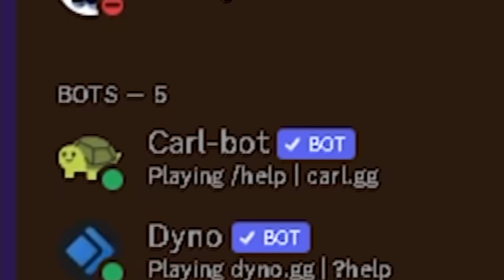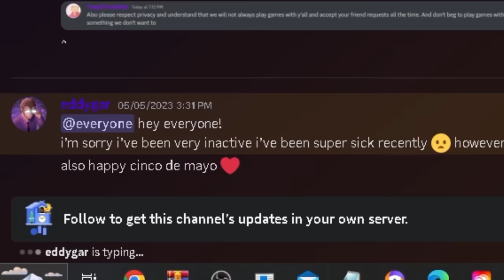Obunga Kart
OBUNGA VS RACE KARTS!

Thank you @eddygar for joining me in video!